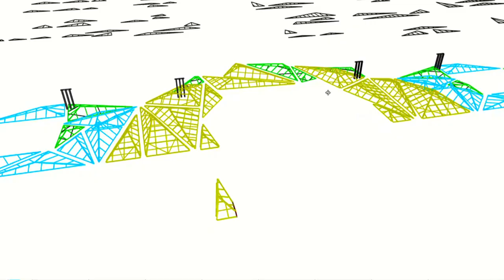desenho tecnico - palco Sunset - Rock in Rio 2024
veja um pouco de como é o processo de fabricação da estrutura de cenografia do palco Sunset , no Rock in Rio